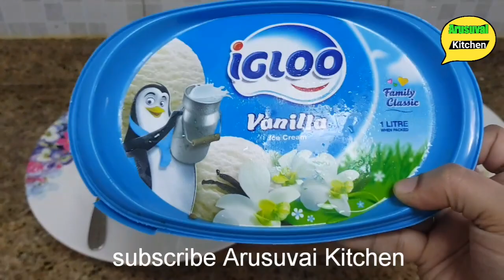EASY TO MAKE ICE CREAM WITH FRUIT SALAD /Instant Ice Cream Fruitsalad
HI DEAR FERIENDS ,
          Today i upload easy to make instant  ice cream fruit salad. this is vry useful for this summer . let you try.

GIVE BIG SUPPORT TO OUR CHANNEL

 happy cooking
 by
ARUSUVAI KITCHEN